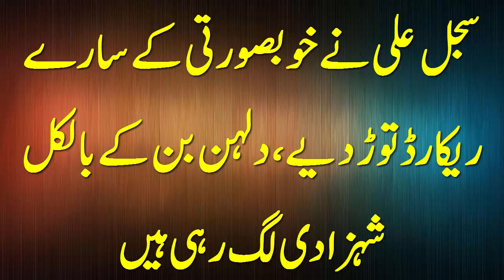سجل علی نے خوبصورتی کے سارے ریکارڈ توڑ دیے،دلہن بن کے بالکل شہزادی لگ رہی ہیں